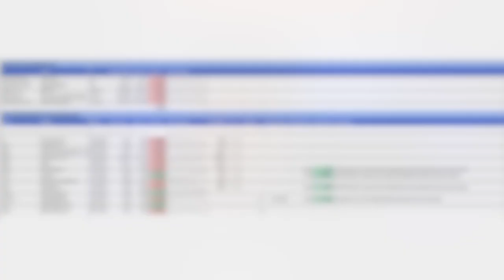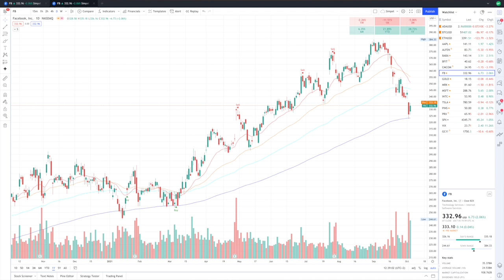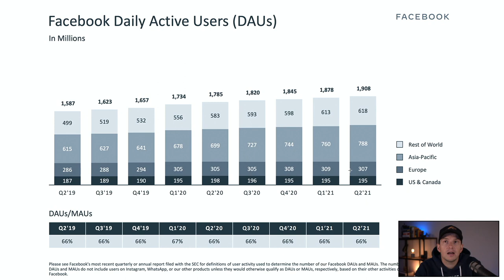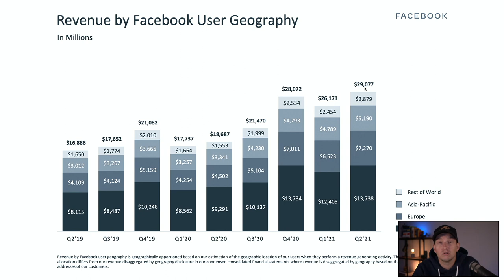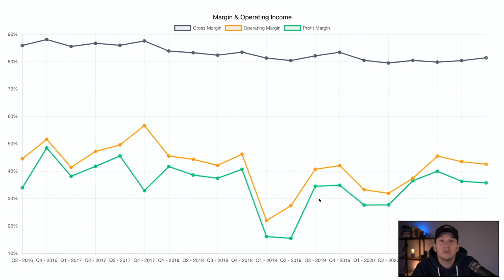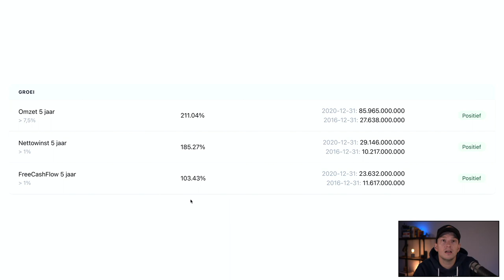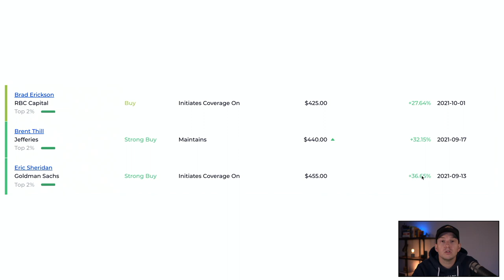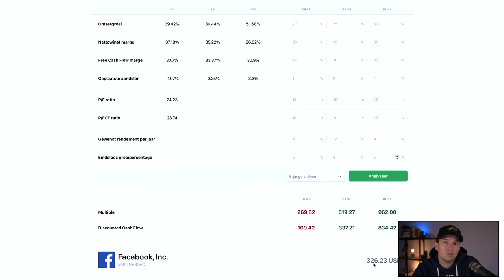Beleggen in Interessant Aandeel - Buy the Dip? | Oktober 2021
Beleggen doen we om geld te verdienen op de lange termijn. Soms wil je aandelen kopen van bedrijven die je interessant lijken, om meer spreiding te krijgen of om actiever bezig te zijn met beleggen. In de serie Interessante Aandelen bekijken we iedere maand een of meerdere aandelen die mogelijk interessant zijn.

Vandaag een aandeel dat veel in het nieuws is de laatste tijd. Helaas negatief, waardoor de koers van het aandeel ook daalt. Maar dat bied misschien ook weer kansen en maakt het mogelijk een interessant aandeel.

00:00 Intro
00:29 Interessant aandeel
01:13 Aandeel
03:07 Gebruikers
07:32 Cijfers
10:15 Aandeel checklist
12:38 Waardering Facebook
16:38 Feedback